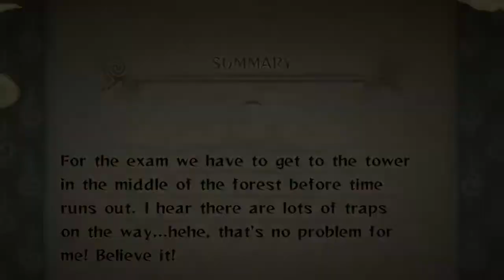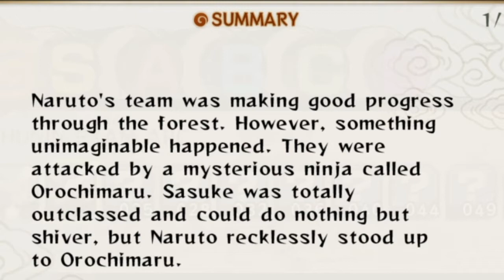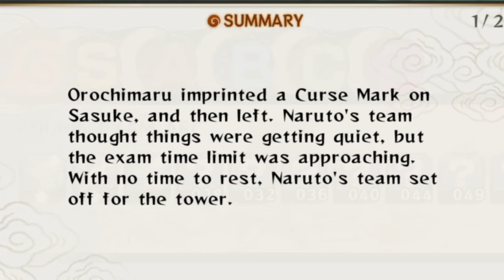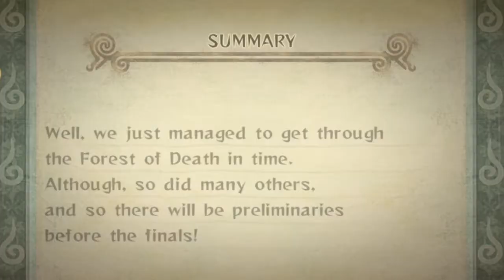Start Of Chunin Exams!! | Naruto Ultimate Ninja Storm 1 (Part 3)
Ayeee we back and better than ever. Naruto Ultimate Ninja Storm 1 part 3 is here and we finally started the amazing chunin exams arc! Sasuke got a curse mark and a bunch of other cool things are going on!

Share the video with a friend!: Start Of Chunin Exams!! | Naruto Ultimate Ninja Storm 1 (Part 3)

And don’t forget to follow ya’ boy on Twitter for new updates on the channel!

And last but not least, Bideo o mite kurete arigatō, enjoy!